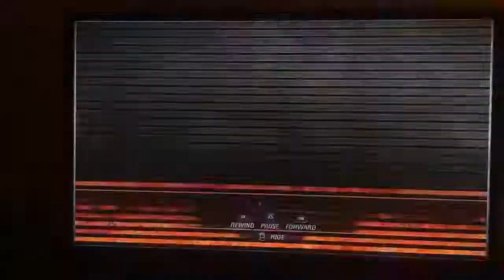Dudley Reset Combo Madness!!! 🥊🥋🤺🤛😨😳